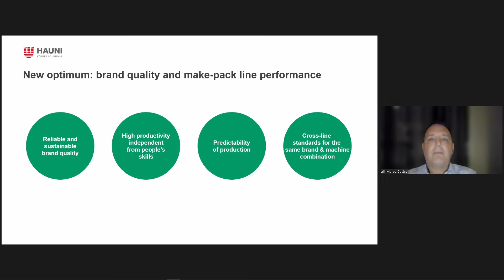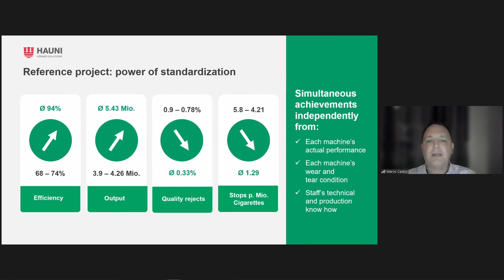Make-pack line: sustainable performance improvement | Teaser [Hauni video]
Challenge: In order to increase the performance of a make-pack line, the right electronic and mechanical settings are a key adjustment element. The problem is that even once a line has been optimally set up, the increase in performance often cannot be sustained over the long term.

Solution: The Hauni Consulting team determines the optimum machine parameters for a line and a respective brand, establishes the ideal as the new standard while a simple software tool permanently monitors their compliance. This allows the new performance level to be maintained permanently - without having to invest in new machines.

Source: hilite webinar November 2021